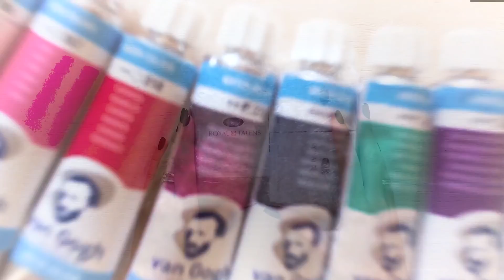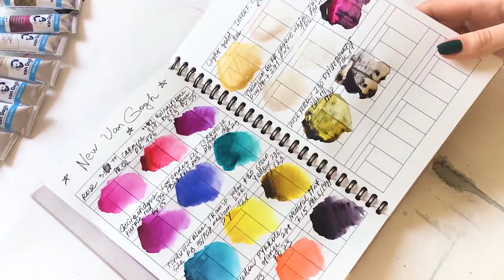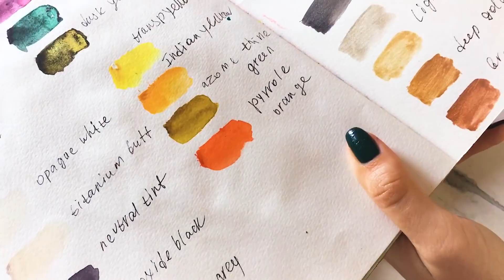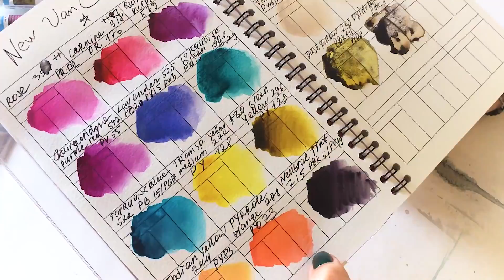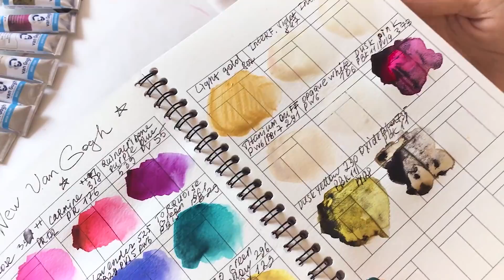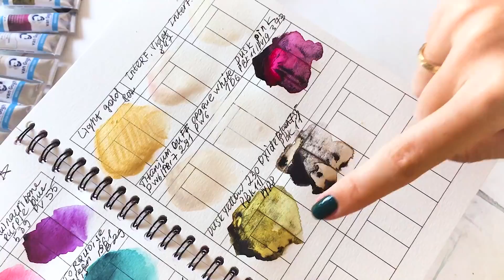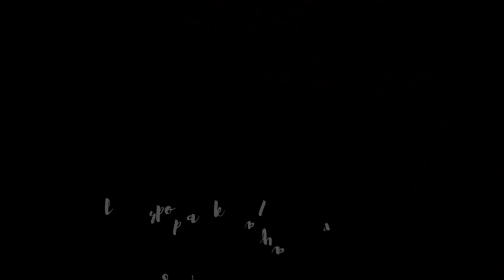NEW! Van Gogh watercolor/ Обзор + спидпейнт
Всем привет! В этом видео я тестирую новую линейку акварелей Van Gogh и делаю небольшой скетч!
Поделитесь своим мнением по поводу данной акварели! Пробовали? Нравится или нет и почему?

Лучшая книга по рисунку, на мой скромный взгляд, с подробным и простым объяснением
Лучшая книга по живописи, на мой взгляд, которая научит понимать цвет, тон, смешивание оттенков и прочие нюансы, без излишнего занудства

Свои вопросы теперь писать только в сообщения паблика, в лс- только заказы.
Мне 25
Я живу в Краснодаре.
Мои видео в большинстве своем это полноценные уроки с подробными комментариями и, как мне говорят, "пополкамраскладывательные"

ВСЕ ВТОРОСТЕПЕННЫЕ ВОПРОСЫ И ОТВЕТЫ НА НИХ ЕСТЬ В МОЕМ ПАБЛИКЕ В ОБСУЖДЕНИЯХ!

У меня нет расистких отклонeний, референсы выбираю не по внешности, а по цвету. ВСЕГДА. надеюсь, однажды, эти странные нетактичные вопросы в мой адрес закончатся, и люди просто научатся принимать чужие взгляды и вкусы, а также перестанут стараться тонко навязать свои ожидания от другого человека, который просто делает то, что любит?

Sorry my eng speaking viewers I can not  to translate this video well enough. But if you have any questions you can ask them, I will try to answer!

but you can also Follow my artworks  ^___^

В сототысячный раз подчеркну - на своем канале я показываю и рассказываю как ИМЕННО Я ДЕЛАЮ ТО ИЛИ ИНОЕ, СВОЮ ПОЗИЦИЮ Я НИКОМУ НИ В КОЕМ РАЗЕ НЕ НАВЯЗЫВАЮ, ПИС.